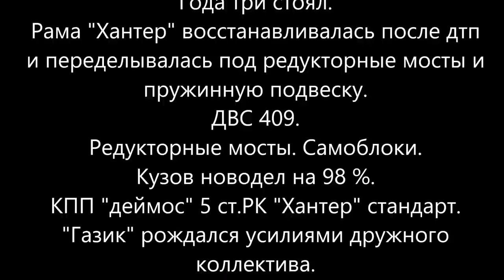Мужик прокачал старый ГАЗ -69 1972 года/ ИЗ ХЛАМА в КОНФЕТКУ .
Правила поведения на канале:
1) запрещается использовать оскорбительные и/или ненормативные слова и выражения в адрес администрации канала и/или других пользователей;

4) нарушение Правил ведет к БАНУ пользователя.

дополнительное описание
не читать.

zhiguli, garage find, low mileage, kapsula vremeni, шоха,экспортная, капсул времени, auto show (event), vaz-2107